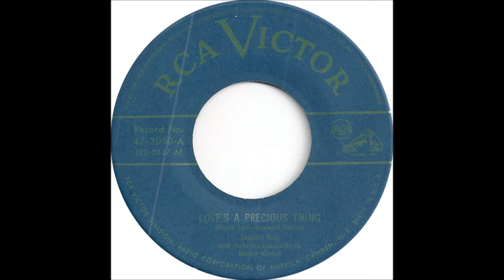Juanita Hall - Love's A Precious Thing - RCA Victor 3050 - (1949)